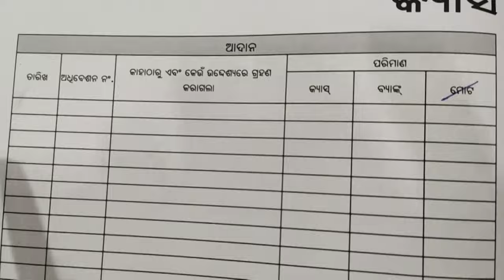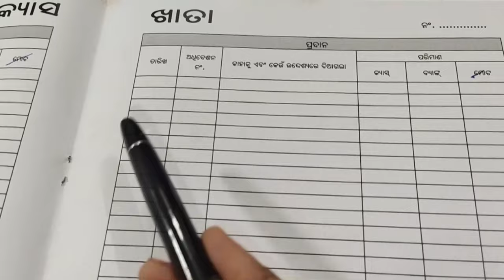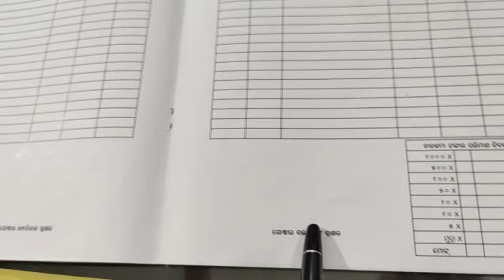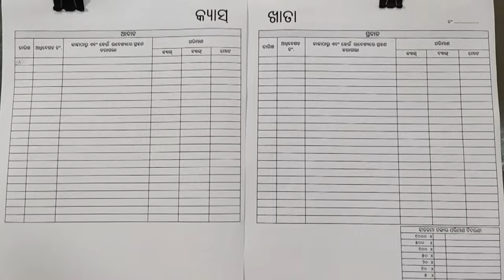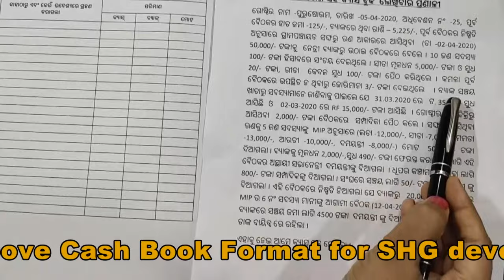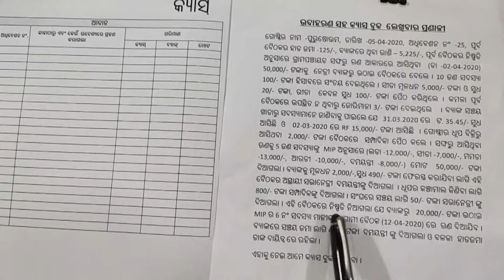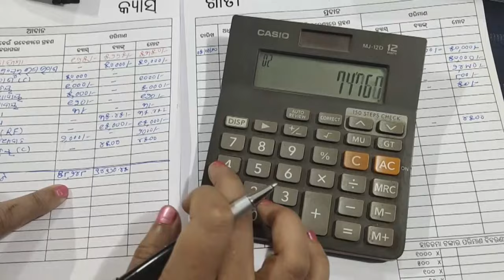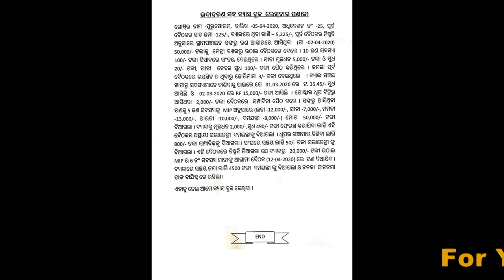Preparation of SHG Cash Book / SHG Cash Book /ଉଦାହରଣ ସହ ସ୍ୱୟଂ ସହାୟକ ଗୋଷ୍ଠୀର କ୍ୟାସ ବୁକ // DS Ambition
ଆମେ ଏହି ଭିଡ଼ିଓ ମାଧ୍ୟମରେ ସ୍ୱୟଂ ସହାୟକ ଗୋଷ୍ଠୀର କ୍ୟାସ ବୁକ କେମିତି  ଲେଖିବା ଏକ ଉଦାହରଣ ମାଧ୍ୟମରେ ସେ ବିଷୟରେ ଆଲୋଚନା କରିବା I
This video describes Preparation method of SHG Cash Book with Example.